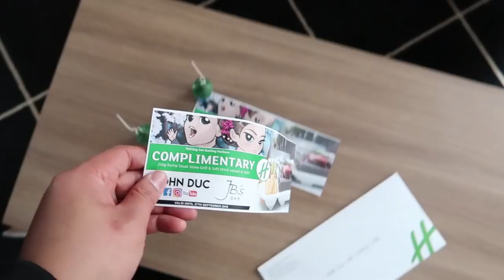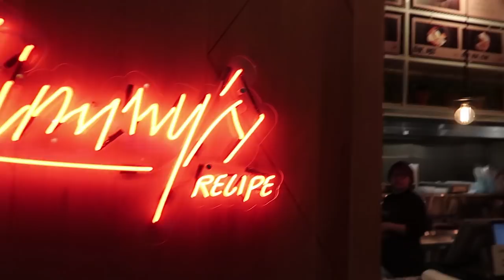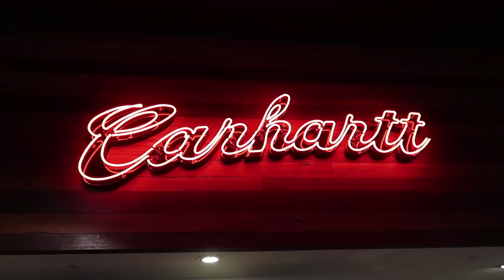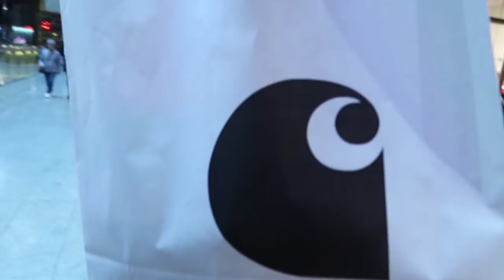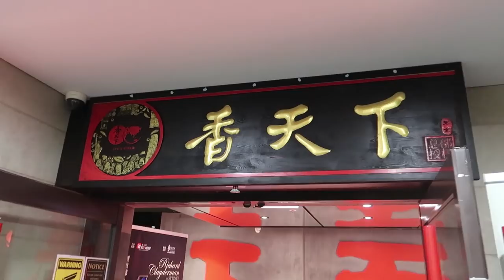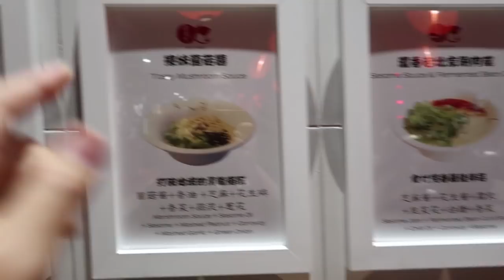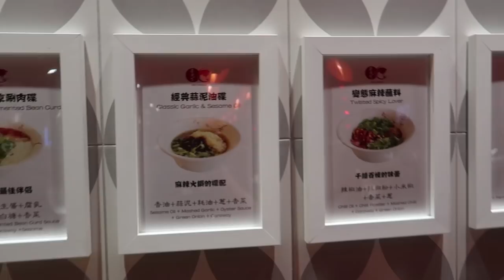Craziest Hot Pot experience in Sydney | SPICE WORLD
A robot hot pot restaurant with Hello Kitty soup!
Now I've seen it all haha

(We were NOT paid to film this hotel but was invited to stay)

Restaurants:
Jimmy's Recipe in The Galeries

J&D